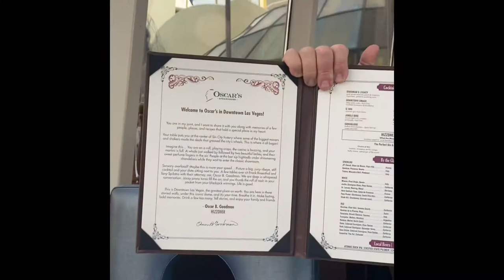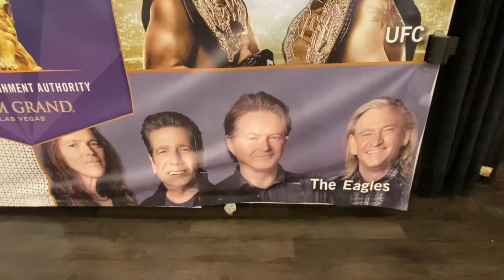Oscar Steak House#Dinnerdate#MGM Arena for Eagles concert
Tara guys Dinner tayo sa favorite Steakhouse Restaurant Namin dito sa Old Downtown Las Vegas… and going to watch Eagles concert but Sorry can’t download the video